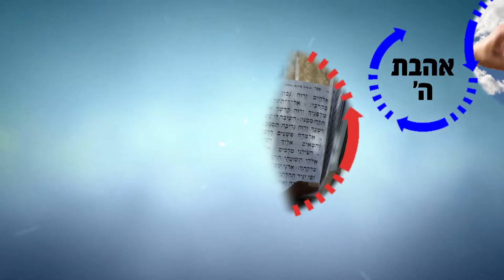כוחותיה ומעלותיה של התורה הקדושה! | הרב רפאל זר HD